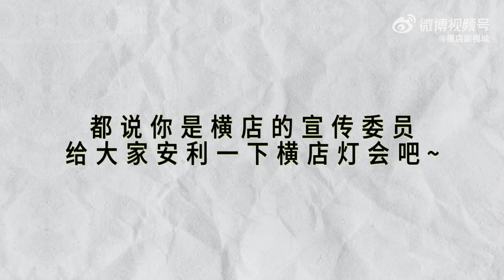吴谨言采访: 邀您喜庆闹元宵~🏮横店仙侠灯会今晚收官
20240224 横店仙侠灯会今晚收官！
抓住年味儿的尾巴，吴谨言 邀您喜庆闹元宵~🏮